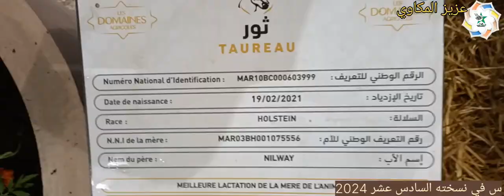14 mai 2024